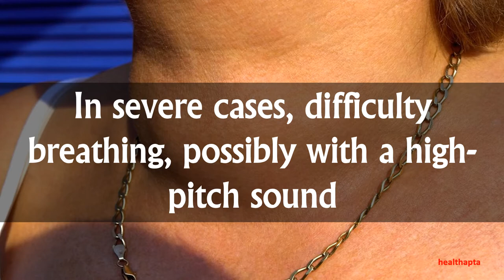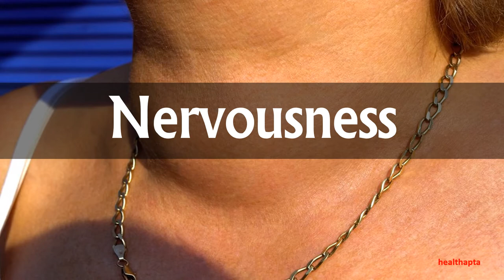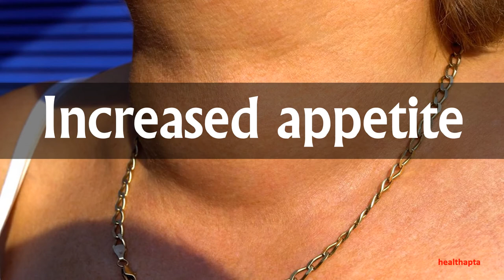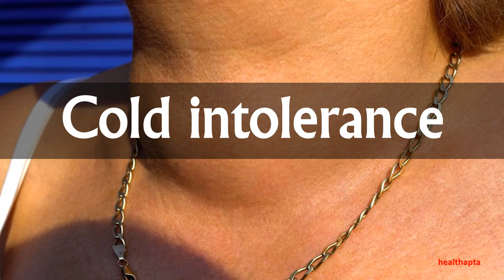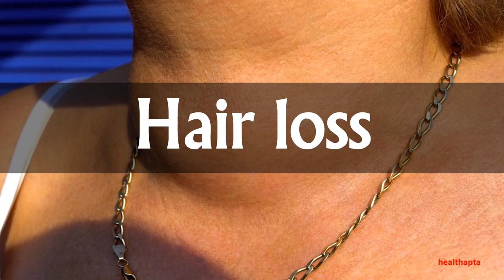SYMPTOMS OF GOITER